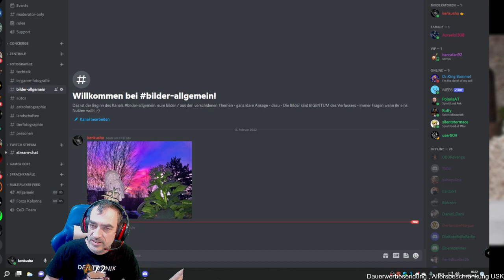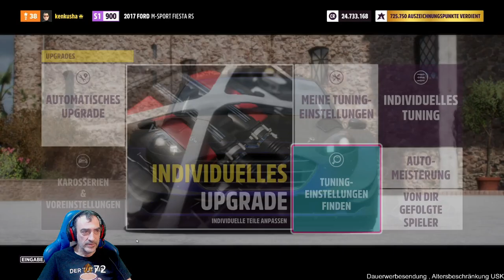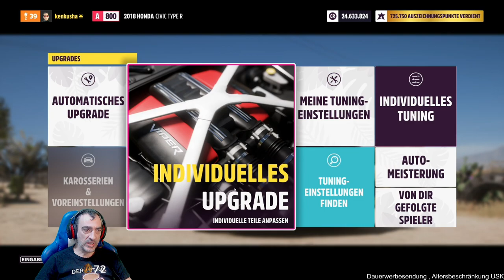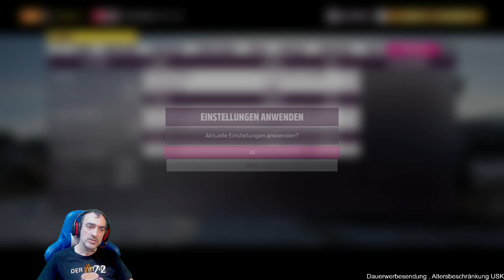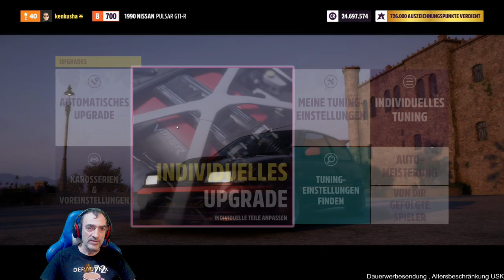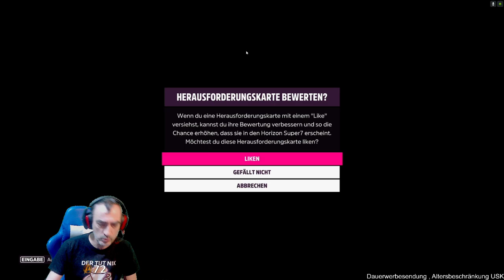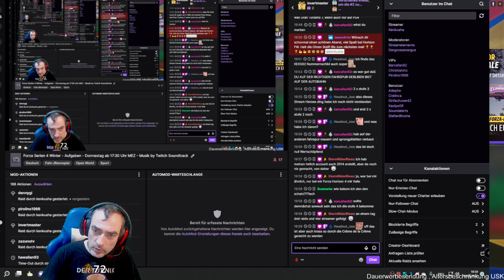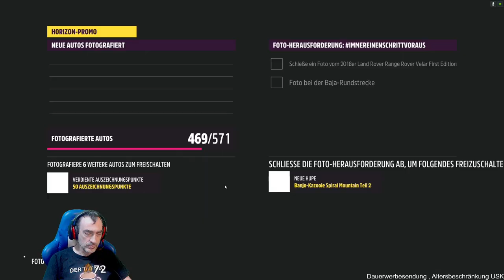Forza Serien 4 Winter - Aufgaben - Donnestag ab 17:30 Uhr MEZ - Musik by Twitch Soundtrack